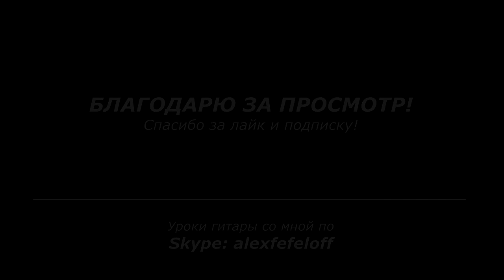За туманом и за запахом тайги | Александр Фефелов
Исполняю на гитаре песню Юрия Кукина "За туманом".